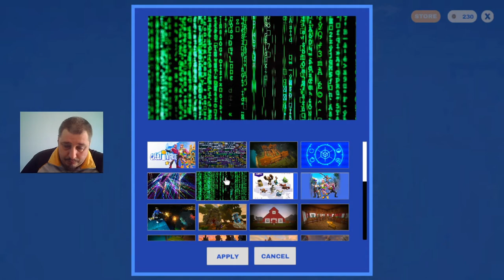creativerse costruiamo un bagno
profilo facebook: vivo libero
profilo twitch: vivo185libero
in live Lunedì--Mercoledì--Venerdì su youtube ore 17:00
in live Martedì--Giovedì--Sabato su twitch ore 17:00